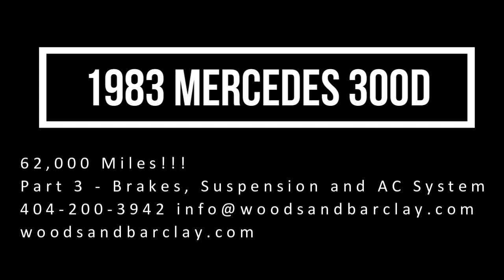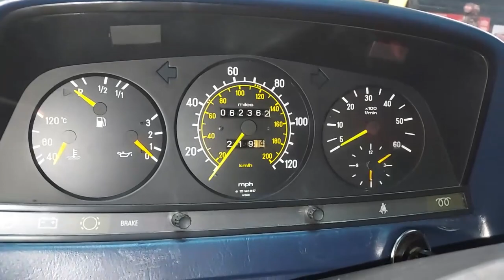1984 Mercedes 300D - Part 3 Brakes, Suspension and AC System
►Click below to purchase hats and shirts.

Just showing the undercarriage work done on this awesome low mileage 300D.